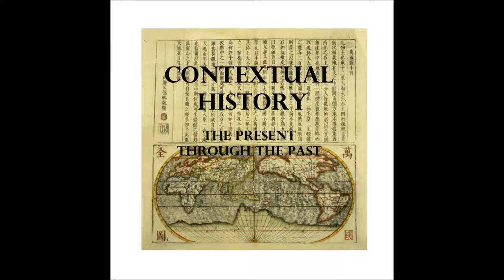The Qing Dynasty Part 2: The Reign of the Qianlong Emperor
More than a century has passed since the Qing dynasty first entered China through Shanhai Pass. This time we explore the reign of the Qianlong Emperor, who's reign is seen as the height of the Qing dynasty's power and properity. Complex foreign relations, tax reforms and soulstealing sorcerors are the order of the era!